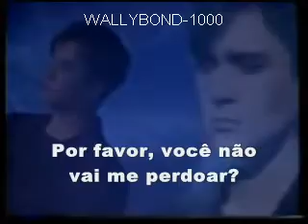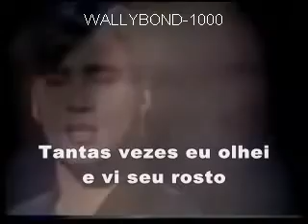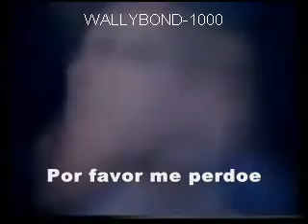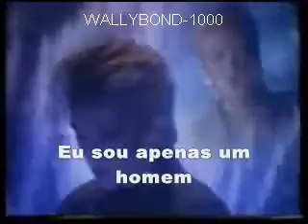HUMAN-THE HUMAN LEAGUE-TRADUÇÃO-LEGENDADO EM PT BR-ANO 1986 ( HQ )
VIDEO ORIGINAL-LEGENDADO. by: WALLYBOND-1001